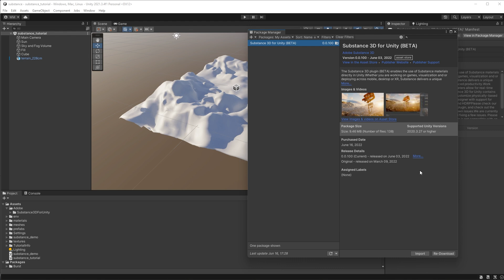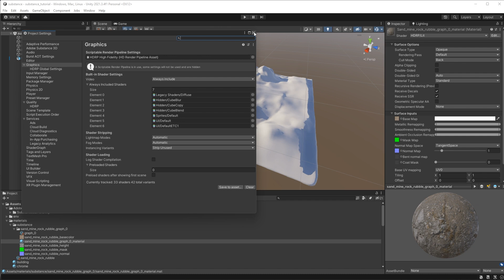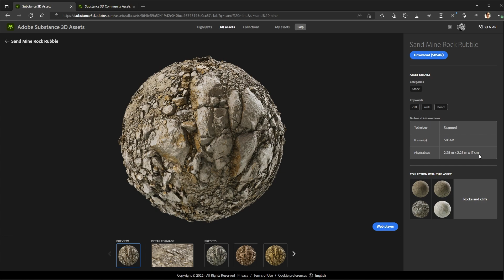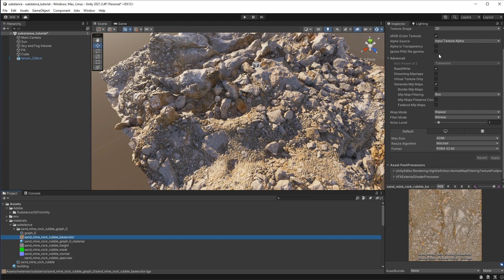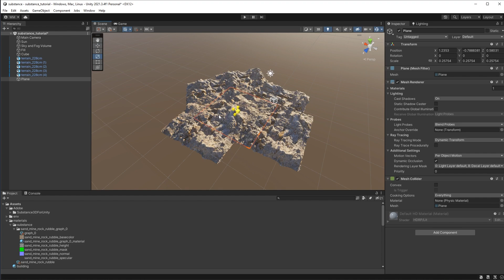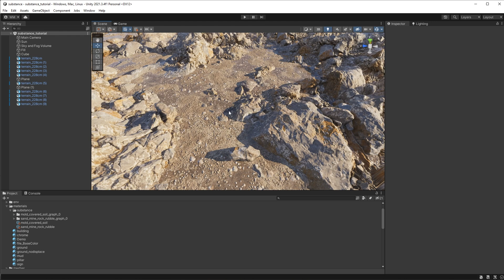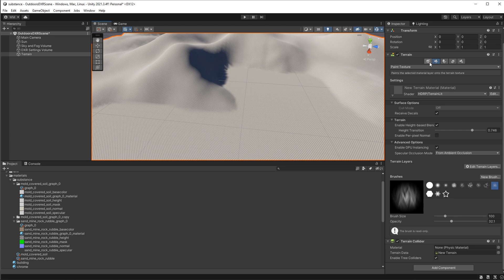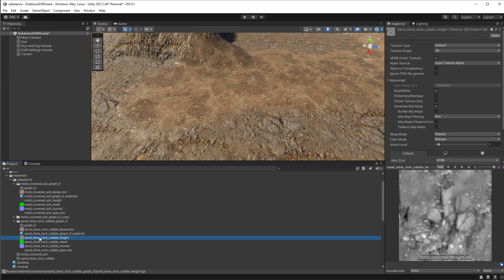Using Substance Materials in Unity | Adobe Substance 3D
In this video we take a look at using the new Substance Plugin in Unity.